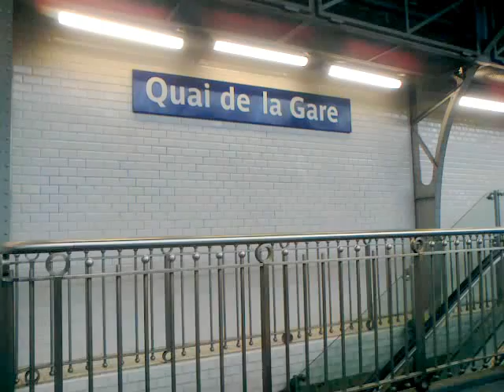Paris metro train arrives at Quai de la Gare, then onboard to Bercy. 8/3/12.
Paris Metro trains arriving at Quai de la Gare, then onboard and across the Seine to Bercy. Line 6 eastbound. Thursday March 8th 2012.